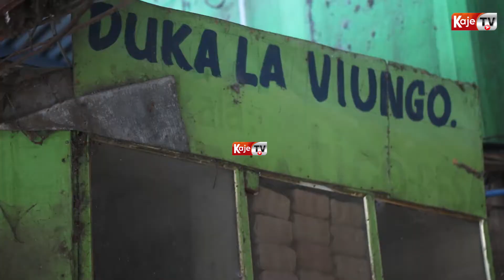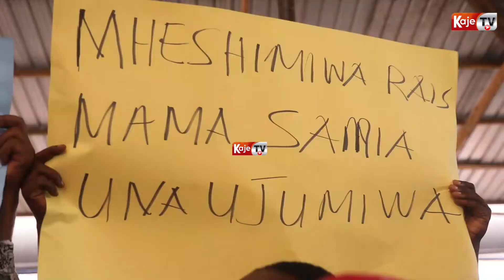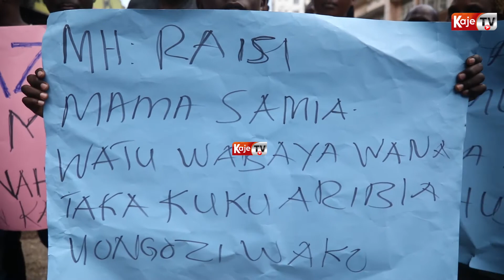WAFANYABIASHARA WA SOKO DOGO WATOA KILIO CHAO KWA RAIS SAMIA.